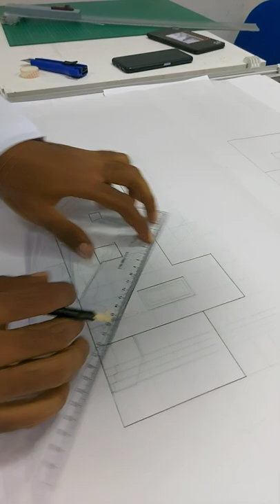Drafting Elevation Drawing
Architrectural Drafting
Architectural Workshop